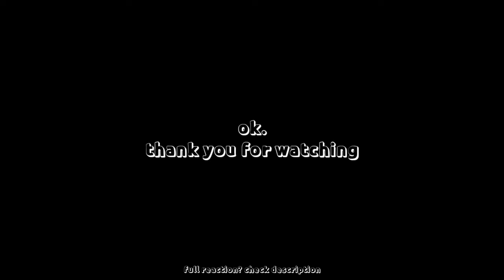"Felix Deep Voice" Stray Kids - 'God's Menu' Reaction Compilations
Kunjungin Juga Channel
Yang React: